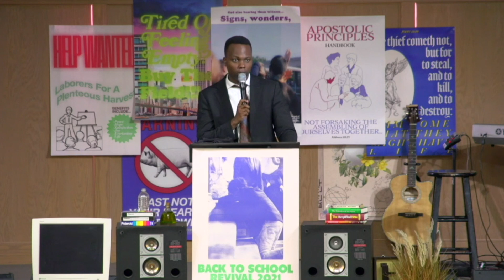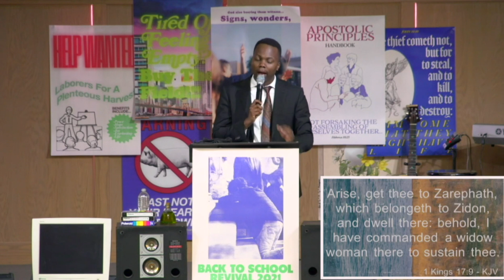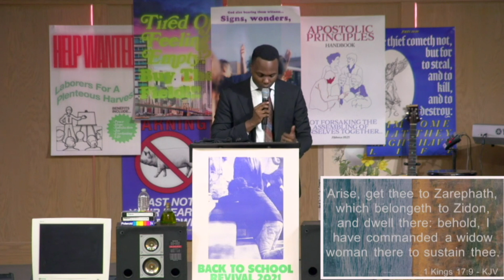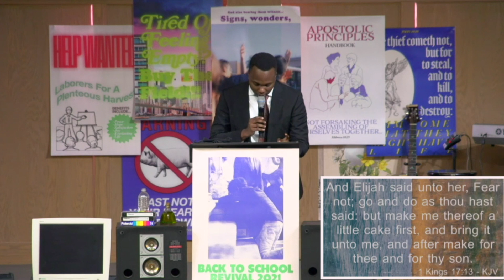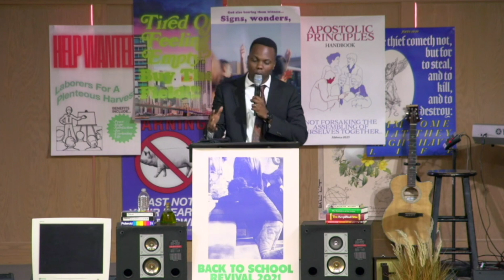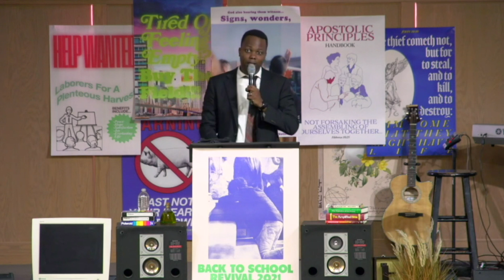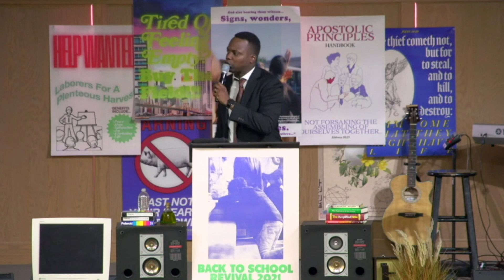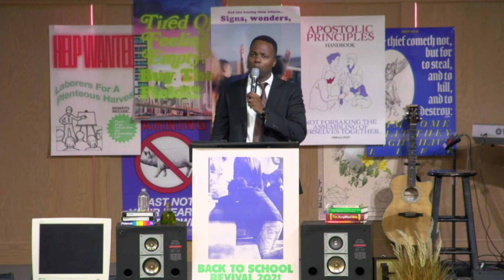It's Not Your Last Meal | Marcues Baptiste | Sunday Evening | September 19, 2021